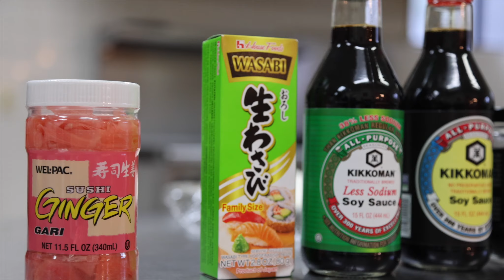Easy to Make Maki Sushi | Inside the Friary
Sushi, some love it some don't, but what we can agree is that it isn't as difficult to prepare as you would think. Go "Inside the Friary" with Fr. Leonard as he learns how make maki sushi rolls.